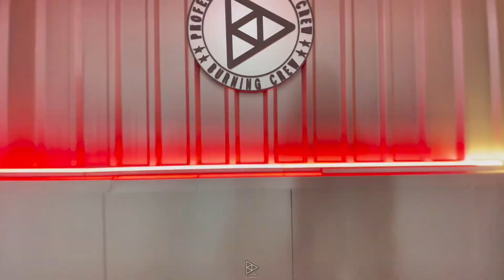[화730 K-POP] KARD - ICKY │ Teacher(E.NA) ㅣ 버닝댄스 외대점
◎ 버닝댄스학원 (Burning Dance) 외대점 ◎

케이팝 K-POP ㅣ 월 수  MON, WED  10:30 AM, 7 PM, 9 PM
                              화 목 TUE, THU  7:30 PM
                              토 SAT  12 - 2 PM (2시간)

[Chapter]
0:00 Teacher&ALL
1:09 ALL
2:21 Group 1
3:32 Group 2

Burning Dance From. KOREA(Seoul)

✅위치 : 서울시 동대문구 이문로 92 3층(이문동)
외대앞 스타벅스(외대정문점) 맞은편

📱카카오톡 : 버닝댄스

교육청 등록번호 제2953호 / 제4000호